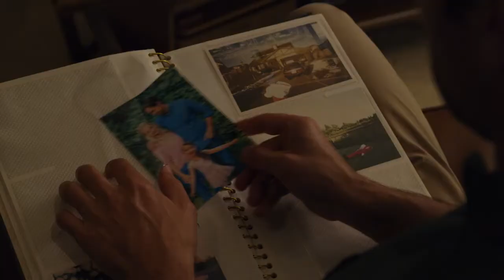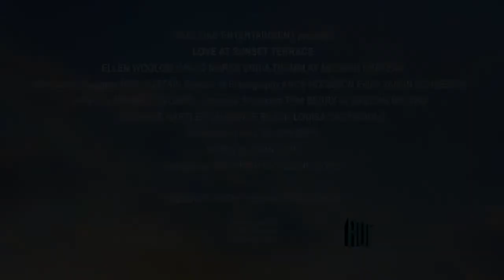Love at Sunset Terrace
Synopsis

Sophie Carter, half owner/operator of C and L Mod, a successful Los Angeles-based interior design firm with many high-profile and thus demanding clients, is feeling burnt out, realizing her work is not the creative outlet she had envisioned where she acting more as counselor to her clients. On the advice of her business partner Spencer, despite the number of looming deadlines, Sophie decides to take a short two-week vacation to decompress. She choose the small seaside town of Summerside solely upon learning it is the locale of the painting hanging in her office, painted by her now deceased and equally creative Nana, the painting and Nana the source of her daily inspirations. She plans to use Nana and Summerside as inspiration during this time away, finding all that Nana found special about her time there, which basically means putting away all her electronic devices and not even thinking about work. She ends up choosing an accommodation off Airbnb: Sunset Terrace. Long in his family, Michael owns and operates the establishment. Sophie learns that Sunset Terrace used to be the emotional heart of the town, where many events were held, but that changed when Michael's wife Natalie passed, he having shut down the social side of his life solely to focus on raising his now preteen daughter, Kailey. In part taking cues from Michael's neighbor and childhood friend Christine, who worries about Michael in potentially losing everything in his life when Kailey embarks on a "teenage" life of her own, Sophie, in making a connection with both Michael and Kailey, tries to open up Sunset Terrace to its former glory, both for Michael/Kailey and her own sake. As it seems that Sophie and Michael are falling for each other, Michael will have to decide if he has space in his heart for more than Kailey and for someone other than Natalie, and if Sophie is willing to put all the hard work that led to her professional success for a small town life. —Huggo

Uploaded By: FREEMAN
June 01, 2021 at 04:05 PM

Director

Heather Hawthorn Doyle

Cast

Nathan Witte as Daniel

Meghan Heffern as Christine

Carlo Marks as Michael

Ellen Woglom as Sophie